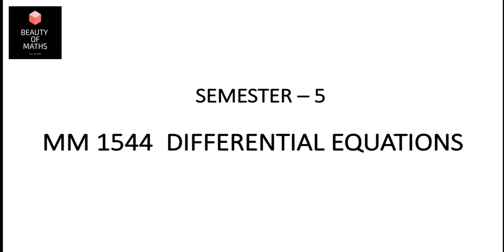Homogeneous Differential Equations with Constant Coefficients | BSc Mathematics | Malayalam